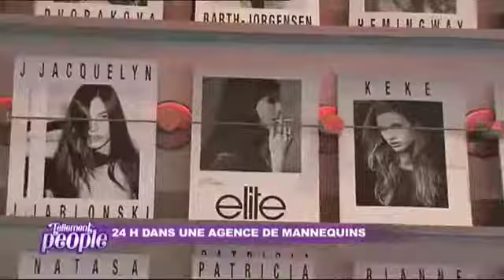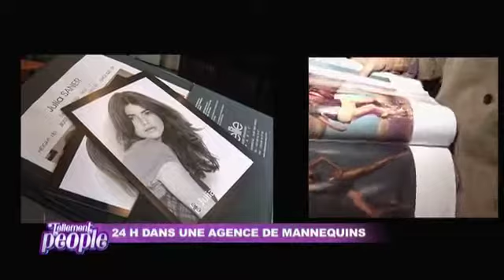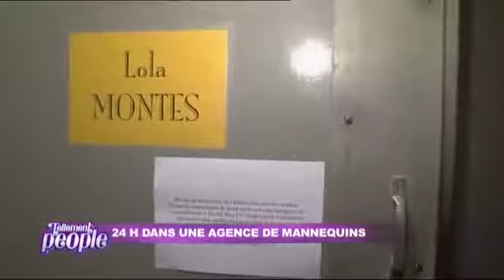y2mate com elite 24h dans une agence de mannequins O4Rmpy6R45A 360p